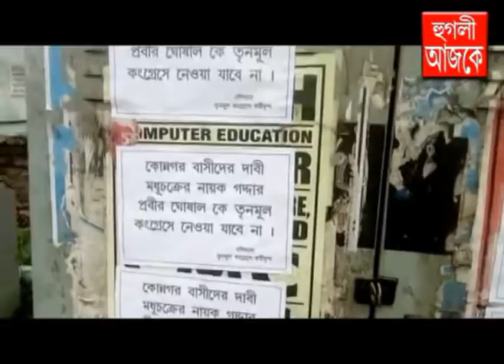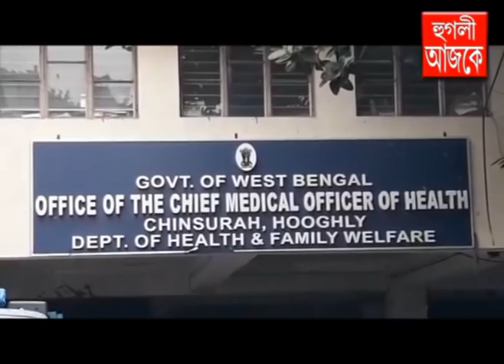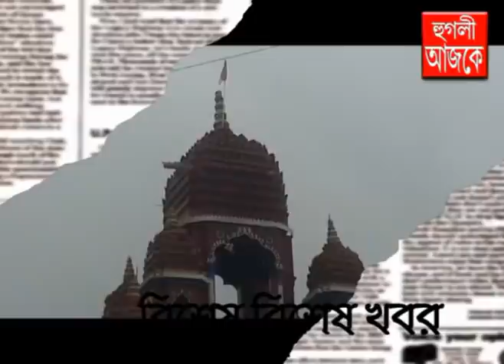hooghly ajke 15 06 2021